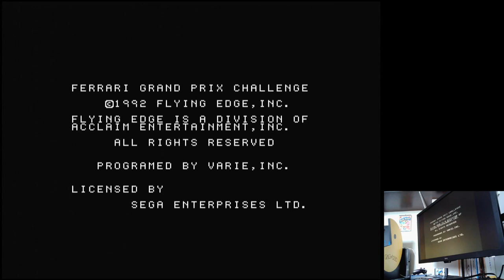Ferrari Grand Prix Challenge Brazilian GP Time Trial Sega Mega Drive Original hardware (PAL)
Brazilian GP | Time Trial / Best Lap